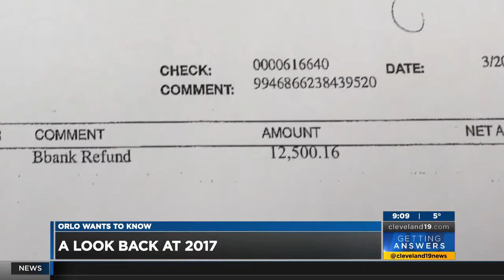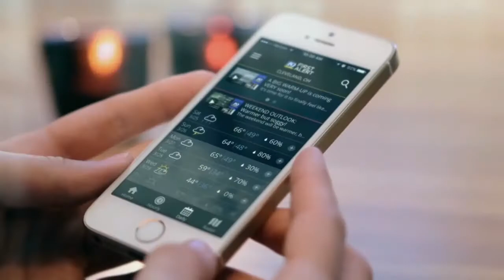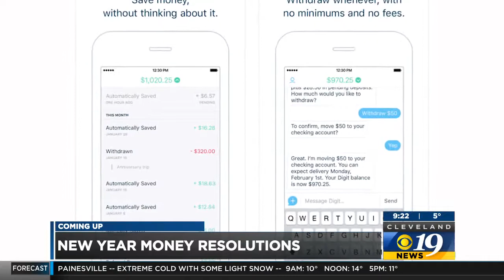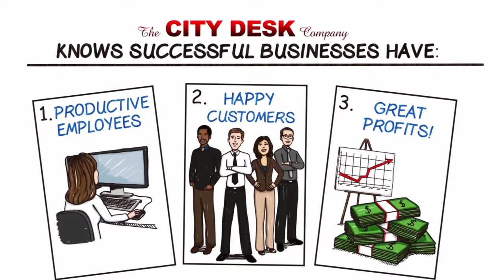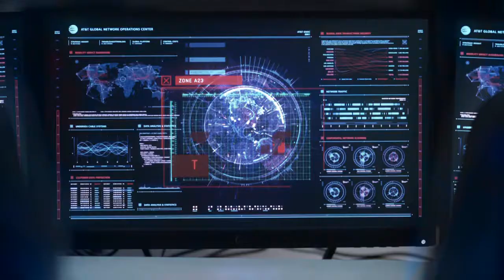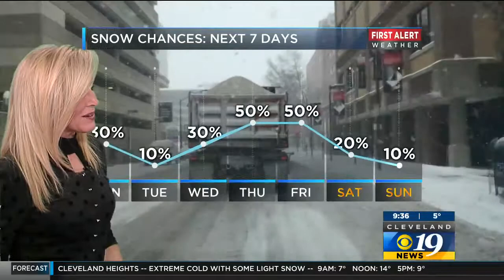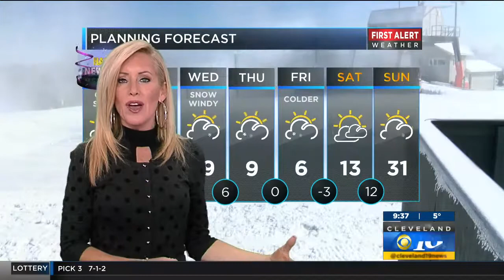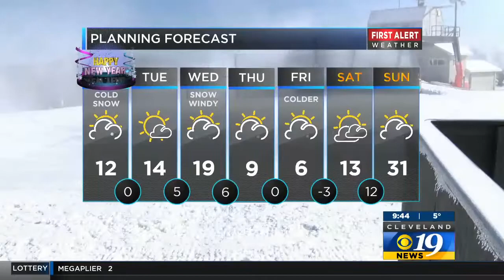Sia Nyorkor Anchors Cleveland 19 News @ 9pm on December 31, 2017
Sia Nyorkor anchors Cleveland 19 News at 9pm on December 31, 2017 in Cleveland, OH